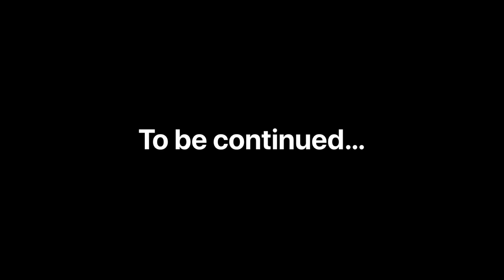"Closer" - Scarlett's College Story Part 4 | Missing Claire 🧡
"Closer" - Scarlett's College Story Part 4.
When Alec asks Scarlett to his families banquet, he feels more and more in love with her seeing her in formal wear. When Scarlett finally opens the present from Ylva, old memories flow back and have her questioning, "what is so hard about moving on?" but gets interrupted. At the banquet, Alec opens up to Scarlett about why he's been pretending to be someone he isn't and brings them closer.

Recorder: Quicktime Player/ISpring Free Cam 8
Edited With: iMovie
Game: Star Stable Online

♥Information♥
Name: Annabelle Birchcastle
Server: Cookie Canyon
Created Series: October 21st 2018
Story Created By: Annabelle Birchcastle
Channel Created: Jan 31st 2019